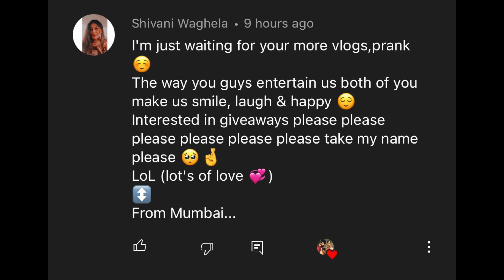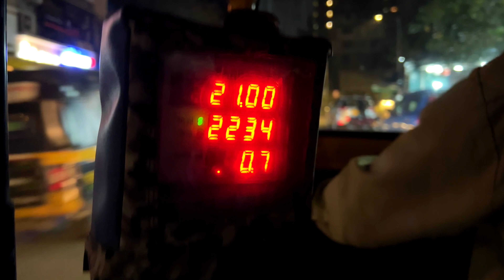YEH KYA HO RAHA HAI